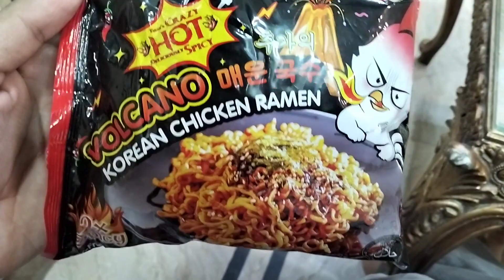spicy korean noodles 🔥 challenge |Usman the vloger